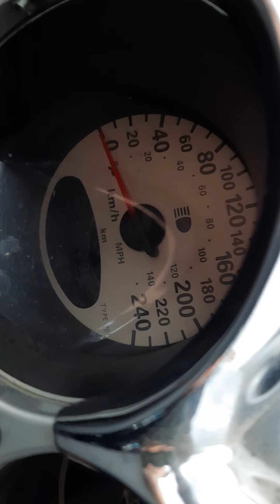проверка 37 км , 20 км